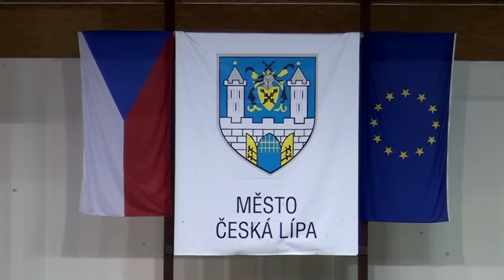SESTŘIH: Technology Florbal MB vs. HU-FA Panthers Otrokovice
Jako poslední bod programu Mise Sever se v České Lípě střetli Technologové z Mladé Boleslavi a Panteři z Otrokovic. Po lítém boji Boleslaváci nakonec obětavého soupeře přetlačili, když otočili skóre utkání v poslední třetině z 1:3 na 4:3.